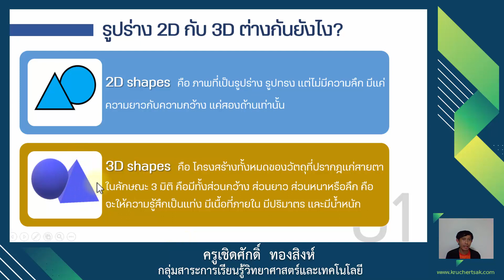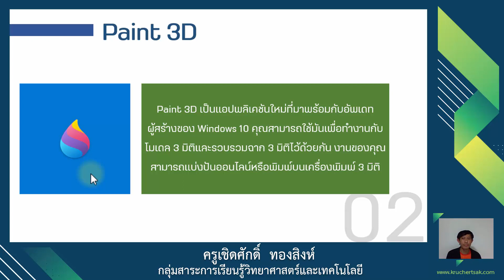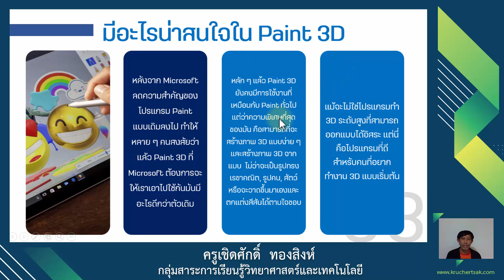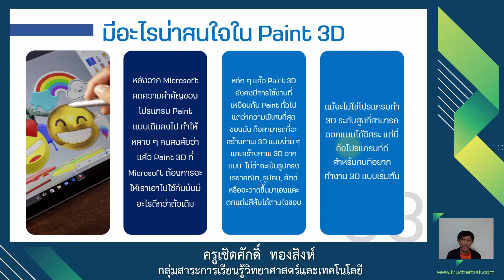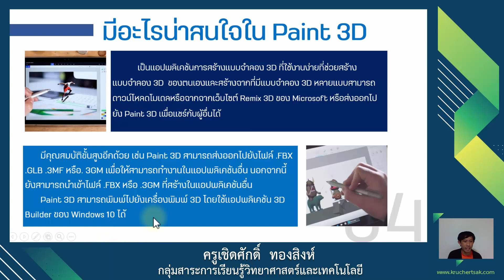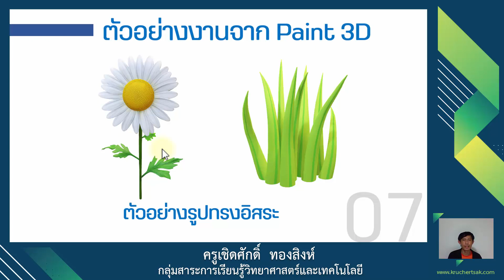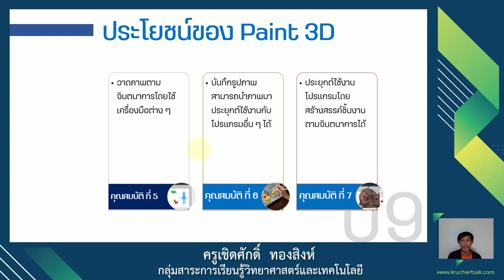เรื่องที่ 4 โปรแกรม Paint 3D